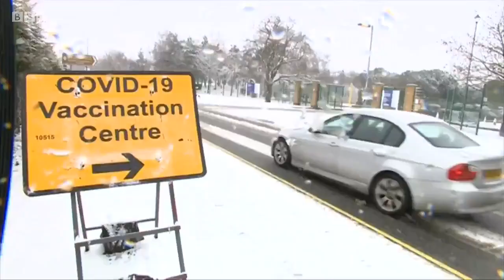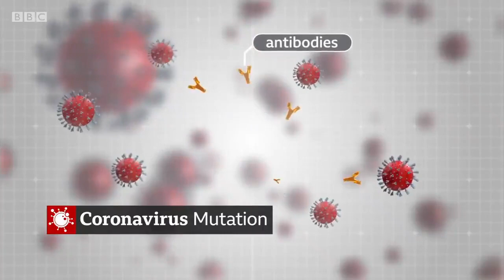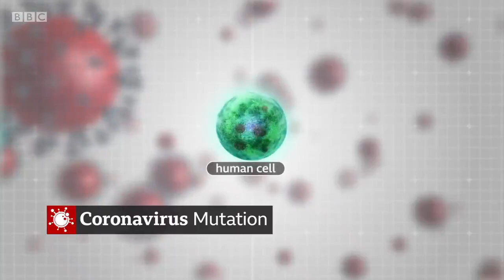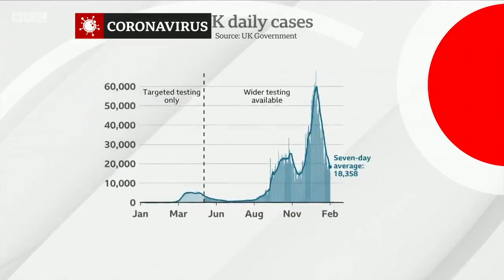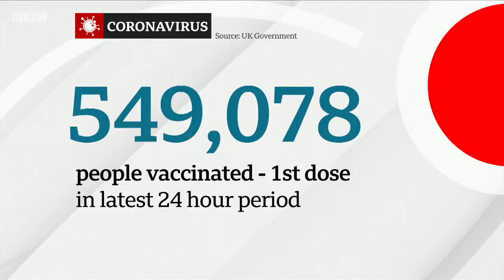Scientists say vaccines still protect against worst effects of South Africa Covid variant - BBC News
Scientists behind the Oxford AstraZeneca vaccine say it should still protect against the worst potential consequences of Covid, after a study suggested it had a limited effect against the South African variant of the disease.

Other vaccines have already been shown to be less effective against the new strain.   Around 100 cases of the South African variant have been identified in the UK.

Mishal Husain presents BBC News at Ten reporting by medical editor Fergus Walsh.